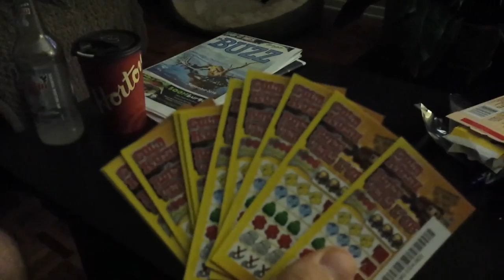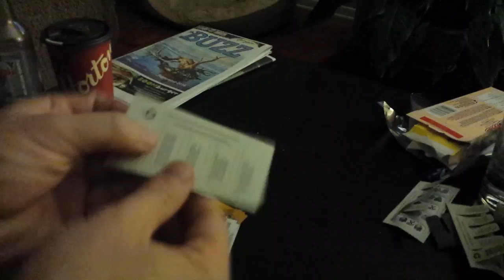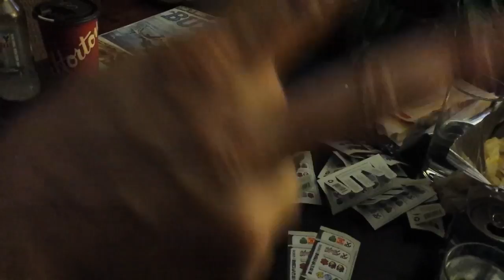Pull Tabs for Charity! PART 1 ☺